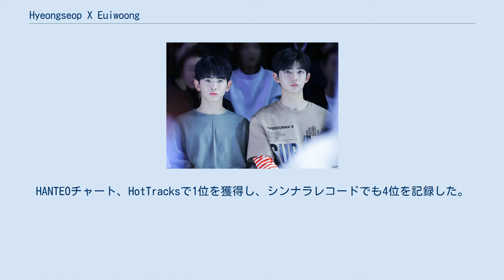Hyeongseop X Euiwoong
Hyeongseop×Euiwoong （형섭x의웅／ヒョンソプ ウィウン)は、Mnetで放送されたPRODUCE 101シーズン2の出演者であるアン・ヒョンソプ、イ・ウィウンの２人で結成した、YUE HUA Entertainment所属の韓国のユニットである。 PRODUCE 101シーズン2に出演したアン・ヒョンソプ、イ・ウィウンが、2人のユニットとして2017年11月6日にシングル「The Moment of Memory （眩しいほど輝かしい）」でデビュー。
HANTEOチャート、HotTracksで1位を獲得し、シンナラレコードでも4位を記録した。
2017年11月2日に放送のMnet「M COUNTDOWN」に出演し、収録曲「It Will Be Good」を披露した。
 2018年3月7日に2018年平昌オリンピック聖火リレーに参加、同年3月21日に日本で、3月22日にタイでファンミーティング「1st fanmeeting in japan ＆ bangkok」を開催した。
2018年4月10日には1ｓｔミニアルバム「Color of　Dreaming」を発表した。
 It Will Be Good(좋겠다) （いいな）(3:46) I Like U （好きだよ、少女）(3:54) It Will Be Good -Instrumental-(3:46) I Like U-Instrumental-(3:54) Sprig　Rain （春雨）(3:33) Love Tint （君に染まって）(3:10) Love　Letter（ラブレター）(3:19) Love　Clock（時計の針）(3:30) Remember（覚えておく）(3:25)